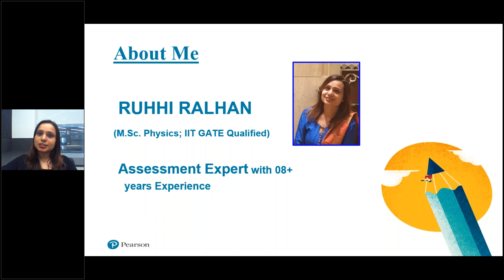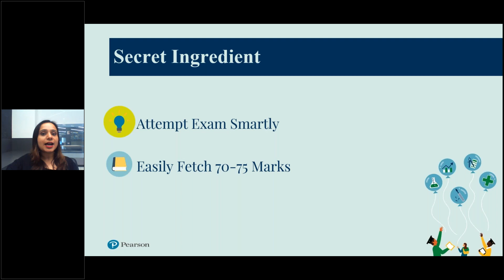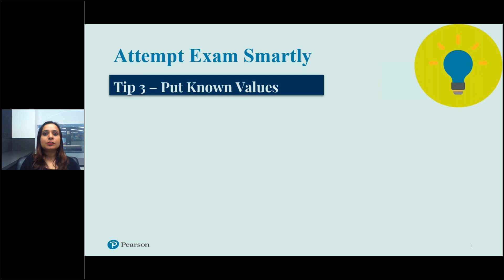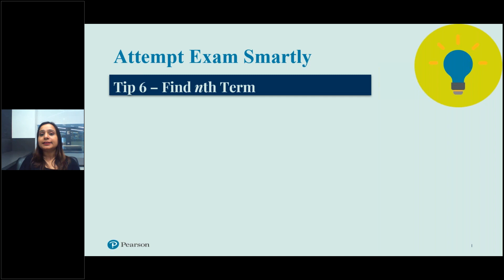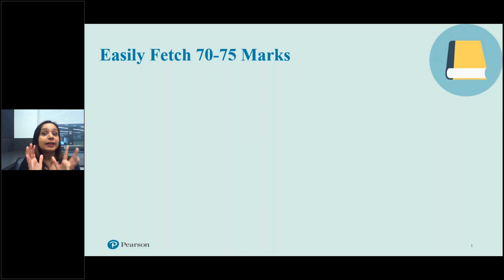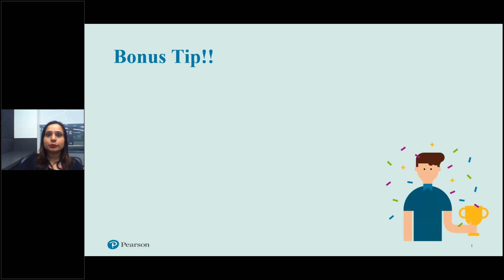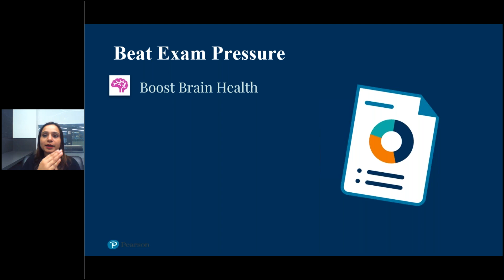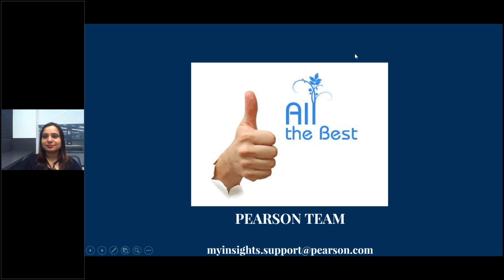Learn last Minute Strategy to beat JEE Main 2020 I Pearson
Watch this engaging webinar on last minute strategies that can be helpful in acing JEE Main 2020.

JEE Main 2020 JEE Main January 2020 JEE Main Last Minute preparation JEE Last Minute preparation JEE Strategy JEE Main strategy JEE Main Exam strategy JEE important chapters